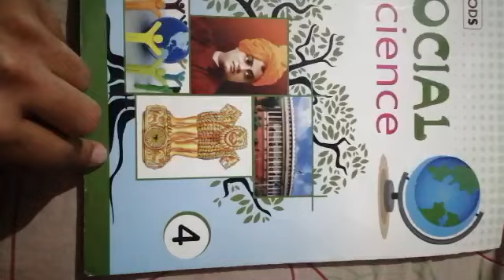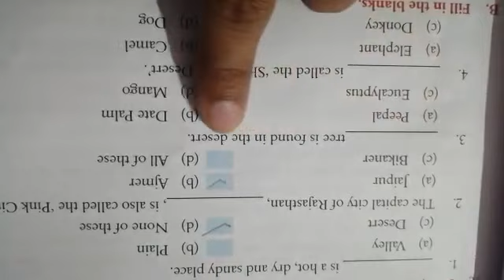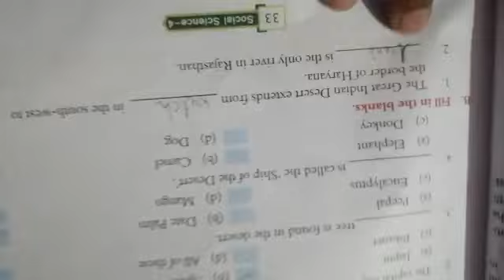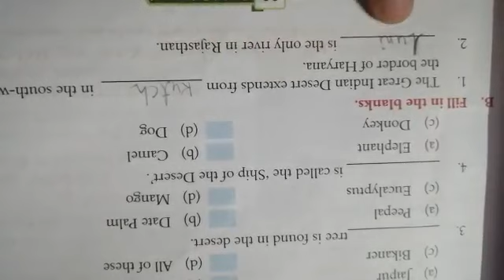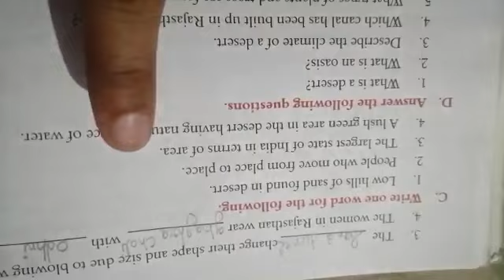4th Class Social Science 5th Chapter Exercise A , B 16-05-2020 mlp rajpura